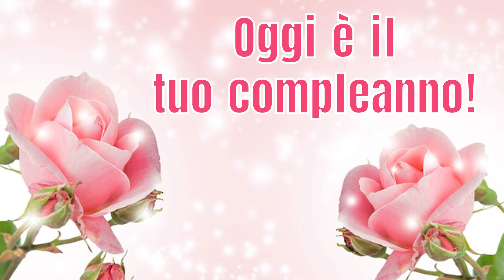Buon compleanno Cristina - tanti auguri a te!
Tanti auguri a Cristina!

MMVJ